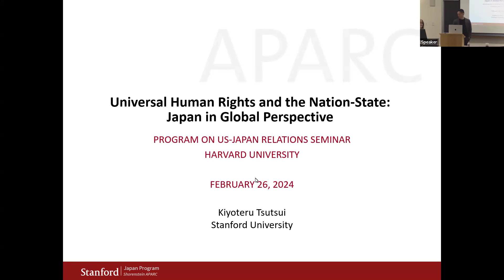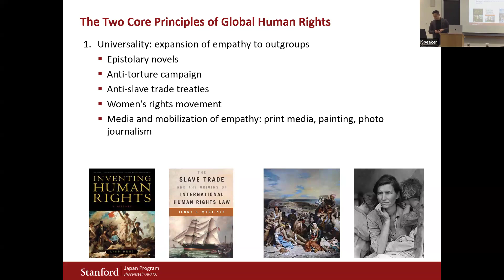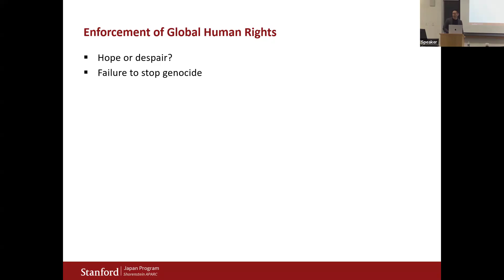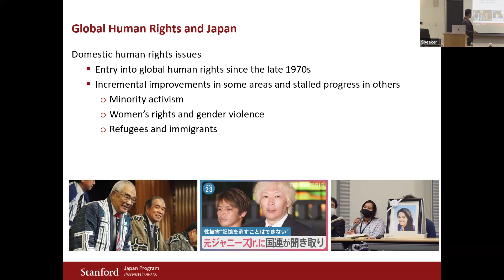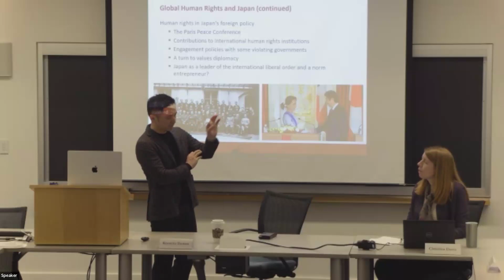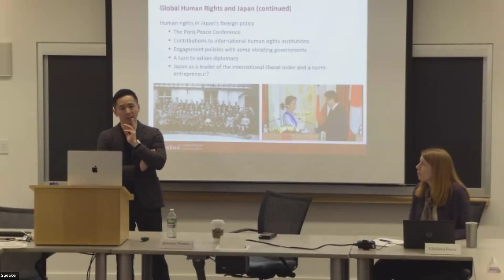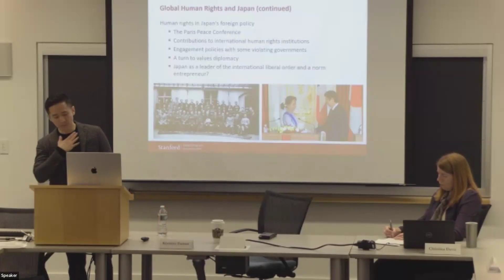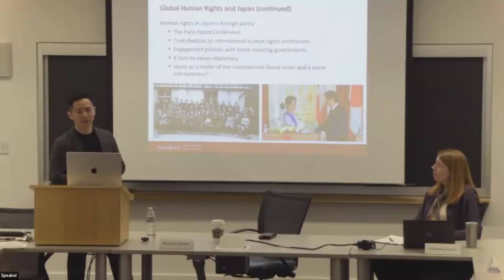Kiyoteru Tsutsui, "Universal Human Rights and the Nation-State: Japan in Global Perspective"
["Show More" for timestamps] Kiyoteru Tsutsui, "Universal Human Rights and the Nation-State: Japan in Global Perspective"

Kiyoteru Tsutsui is the Henri H. and Tomoye Takahashi Professor and Senior Fellow in Japanese Studies at the Walter H. Shorenstein Asia-Pacific Research Center; Director of the Japan Program at the Walter H. Shorenstein Asia-Pacific Research Center; Senior Fellow at the Freeman Spogli Institute for International Studies; and Professor of Sociology at Stanford University

Christina L. Davis is the Director of the Program on U.S.-Japan Relations and Edwin O. Reischauer Professor of Japanese Politics, Department of Government, at Harvard University.

0:00 Introduction and Opening Remarks, Christina L. Davis

4:27 Kiyoteru Tsutsui, "Universal Human Rights and the Nation-State: Japan in Global Perspective"

37:01 Q&A and Closing Remarks